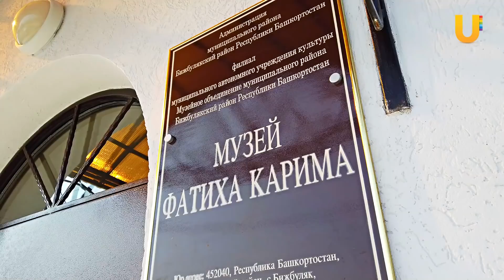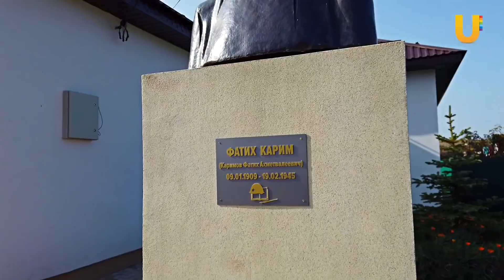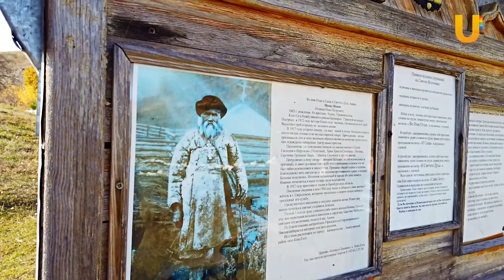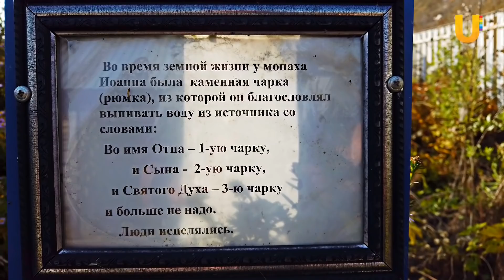Край тысячи источников - Бижбулякский район | За порогом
Что означает слово «Бижбуляк»? Люди скольки национальностей проживают на территории района? Сколько родников с чистой водой можно найти на этой земле? Чем прославился «Красный паша»? Кем был монах Иоанн?

Ответы на эти вопросы в свежем выпуске «За порогом».